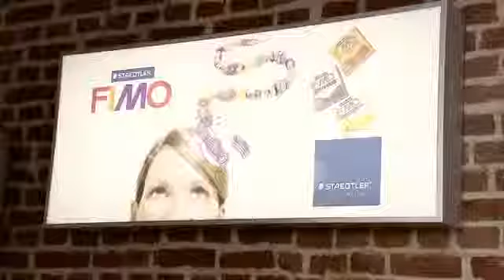Монстр мания_мастер класс FIMO